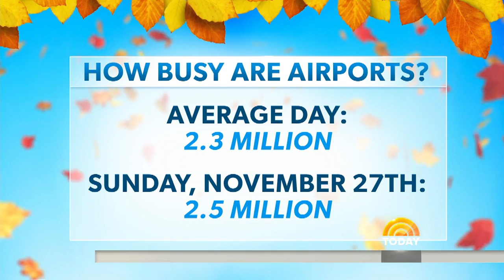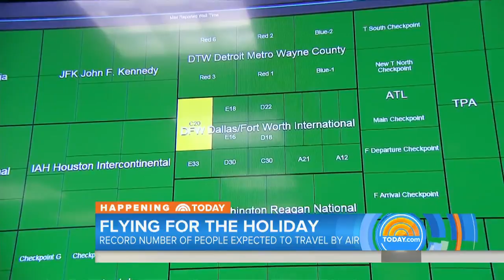TSA Lines May Hamper Thanksgiving Travel By Air | TODAY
On the eve of the Thanksgiving holiday weekend, there is concern that there may be long security lines at TSA checkpoints in airports. NBC’s Tom Costello reports from Reagan National Airport, where he observes a 45-minute wait.